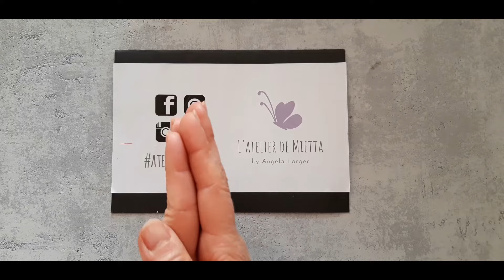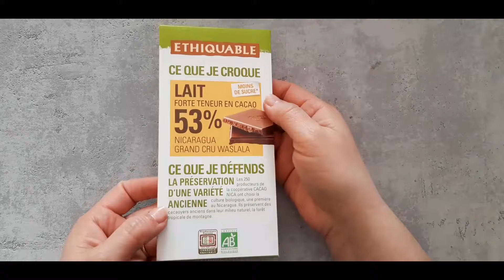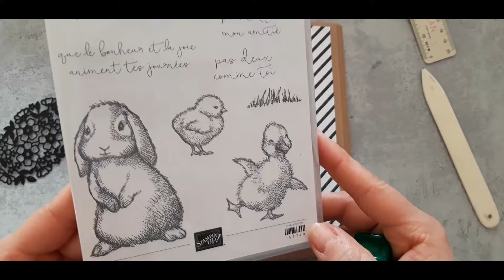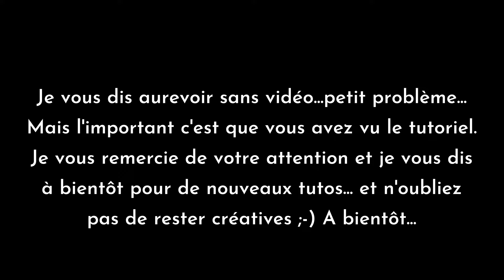Pochette pour tablette de chocolat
Envie d'offrir une tablette de chocolat de façon originale ? Cette pochette avec une technique astucieuse qui permet de faire apparaître le chocolat en tirant sur le ruban ne va pas seulement vous plaire mais elle sera également facile à réaliser. Un tutoriel qui sera aussi parfait pour toute autre occasion ;-)

00:00 Intro
00:16 Tutoriel
14:07 Suggestions tutos

𝔼ℕℂ𝕆ℝ𝔼 ℙ𝕃𝕌𝕊 ❤ de réalisations et inspirations et dates des prochains ateliers

│*│*│*│*│*│ＭＡＴＥＲＩＥＬ ＵＴＩＬＩＳＥ│*│*│*│*│*│
AMITIÉS PASCALES | réf. 157740
RUBAN D’ORGANZA PAILLETÉ 3/8" (1 CM) NOIR | réf. 147897
STAMPIN’ DIMENSIONALS™ | réf. 104430

Demandez le code hôtesse en vigueur pour 𝗿𝗲𝗰𝗲𝘃𝗼𝗶𝗿 𝘂𝗻 𝗽𝗲𝘁𝗶𝘁 𝗰𝗮𝗱𝗲𝗮𝘂 🎁

│*│*│*│*│*│J O I N D R E MON E Q U I P E│*│*│*│*│

Si vous avez des questions, je me ferai un plaisir d'y répondre 🤗
Ａｎｇｅｌａ

Musique proposée par La Musique Libre